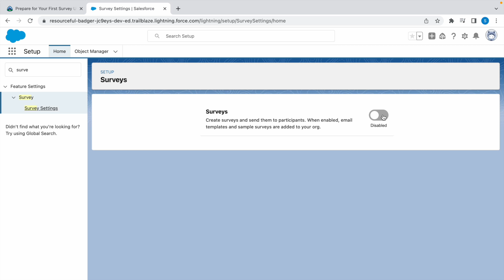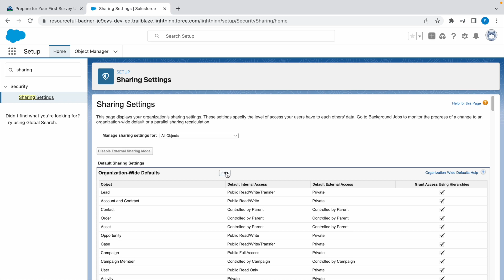Salesforce Trailhead | Prepare for Your First Survey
Salesforce Trailhead
Salesforce Trailhead Challenges
Salesforce Trailhead Walk through
Salesforce Tutorials
Screen Flow Distribution